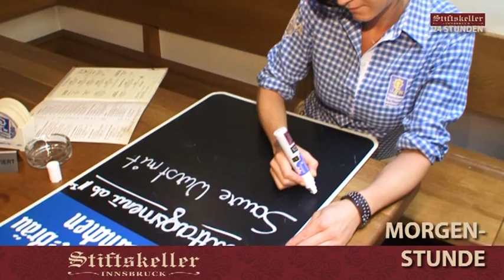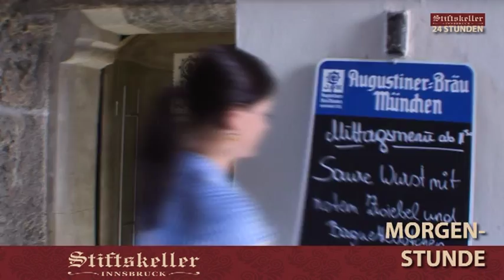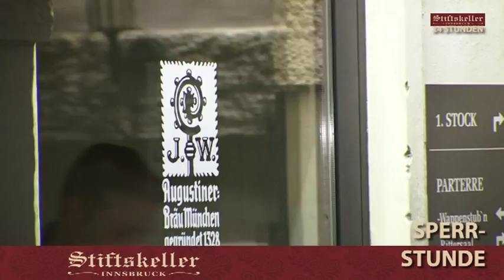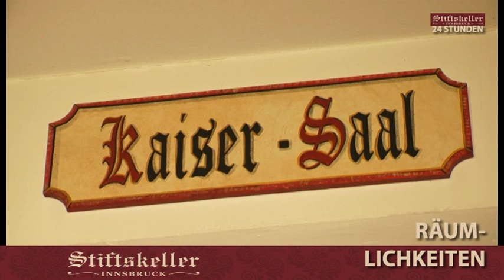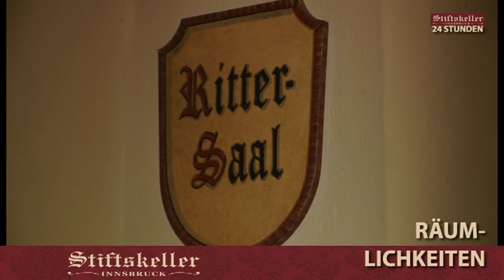Stiftskeller Augustinerbräu Innsbruck: 24 Stunden